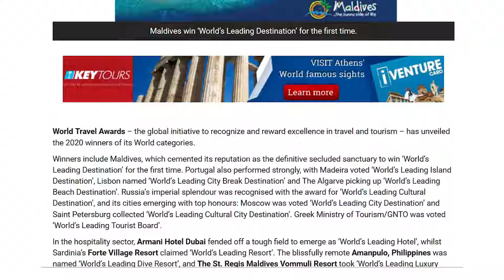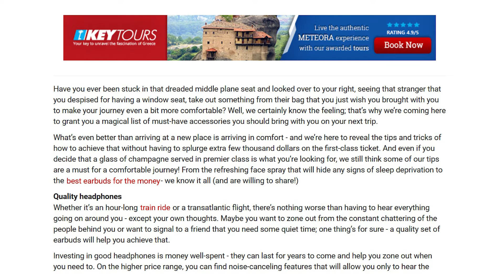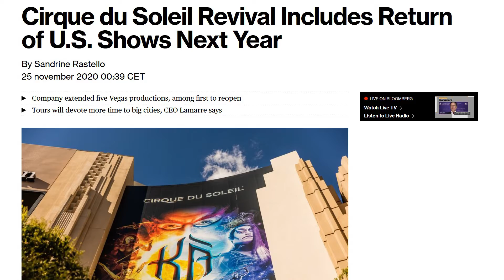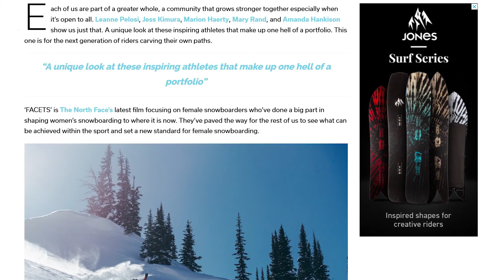In this weeks travel news weekly. We bring you Hobbiton, The Maldives, And FACETS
For this week in travel news weekly, we will bring you around the world. With news from the Maldives, to travel advice for the dominican republic. But also the latest snowboard edit from The nort Face. Also butterfly and Hobbiton are a thing.

Chapters:

00:00 ?
00:22 Intro
00:53 World travel awards
01:43 Romantic destinations
02:15 Must have accessories
03:06 Virtual Travel
03:40 Hobbiton
04:27 Luxury train
05:03 Dominican republic
05:35 Cirque du soleil
06:11 FACETS
06:45 Notre dame
07:20 outro